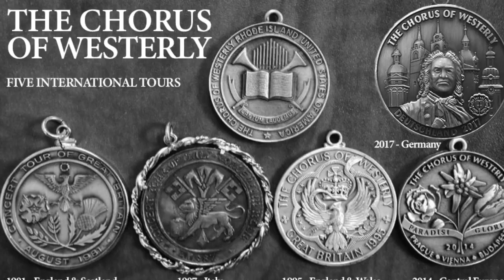Photos from all Five Tours of the Chorus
Pictures from all five of The Chorus of Westerly's Tours set the the Chorus and congregation singing Darwall's 148th (Ye Holy Angels Bright) live in Westminster Abbey as part of evensong on August 5, 1995.